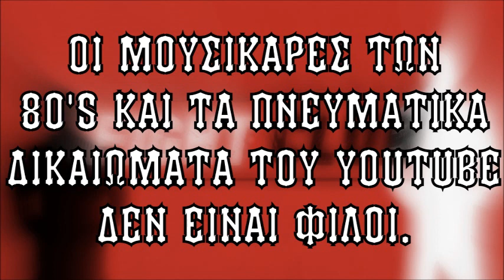Fight Club 2.0 - 29/5/2020 - Ηθοποιοί και τραγουδιστές των 80s